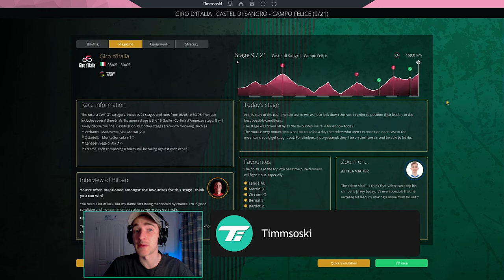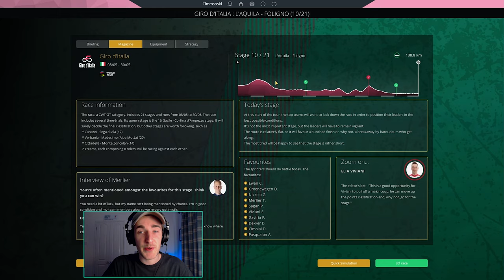GIRO D'ITALIA 2021 - Stage 9: Castel di Sangro › Campo Felice / Pro Cycling Manager 2021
It is here! The Giro d'Italia 2021 has finally arrived! I can't wait to see who wins the wide-open 104th edition of the Giro. In this one, we kick-off our race with EF-Nippo, where we look to take big Hugh Carthy to the maglia rosa. It won't be easy though, with the likes of Egan Bernal, Simon Yates and Remco Evenepoel among our opposition.

Stage 9 of the 2021 Giro d'Italia takes place from Castel di Sangroto to Campo Felice and is the most difficult stage of the race yet with four categorised climbs. Egan Bernal will love the gravelled finish.

LINKS

ABOUT